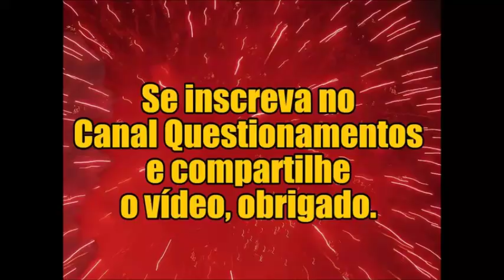E agora o que vai ser da Lava Jato?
Confira os links:
MORO É RECEBIDO NA PUC-RS AOS GRITOS DE GOLPISTA

LAVA JATO PEDE URGÊNCIA PARA INVESTIGAR ALCKMIN, QUE ESTÁ SEM FORO

STF marca para a semana que vem decisão sobre denúncia contra Aécio Neves

Delegados da Lava Jato exaltam Aécio e atacam PT na rede